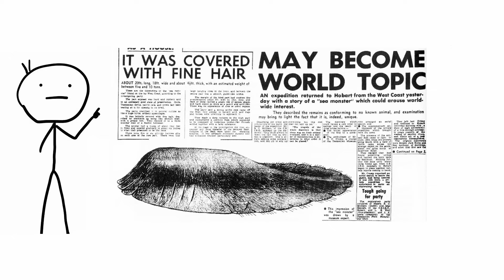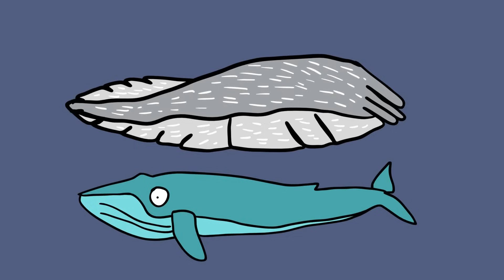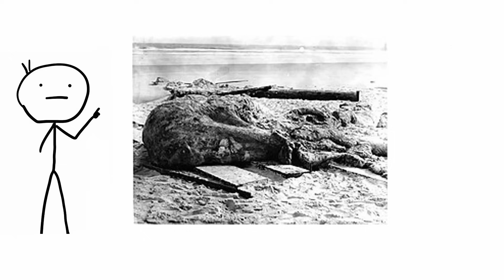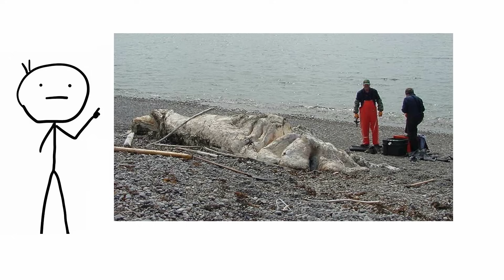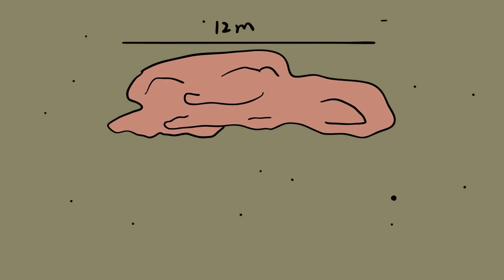Fascinating Sea Carcasses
Many fascinating, albeit slimy sea carcass cases have been documented over the years, all united by the stimulating sense of mystery surrounding them. Science has explained away many historical cases; however some remain enigmatic to this day.

0:00 - Montauk Monster
0:41 - Tasmanian Sea Monster
1:31 - Bermuda Blob
2:19 - Gambo
3:20 - St. Augustine Monster
4:12 - Newfoundland Blob
5:02 - Chilean Blob
5:43 - Zuiyo-maru Carcass
6:40 - Trunko